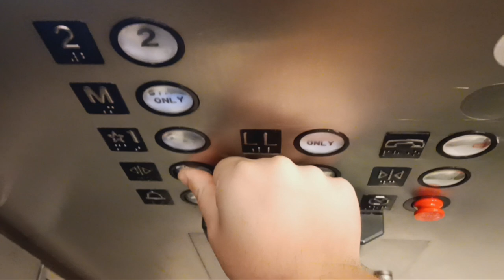Westinghouse traction elevators at the American Museum of Natural History (Manhattan, NY)